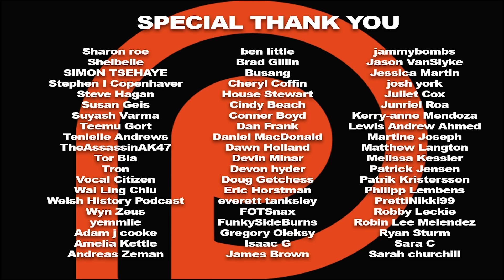The Walking Dead Season 9 Episode 5 'What Comes After' REACTION!! (Rick Grimes' Final Episode)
Rick is forced to face the past as he struggles to maintain the safety of the communities and protect the future he and Carl envisioned. Here's our reaction to Rick Grimes final episode.